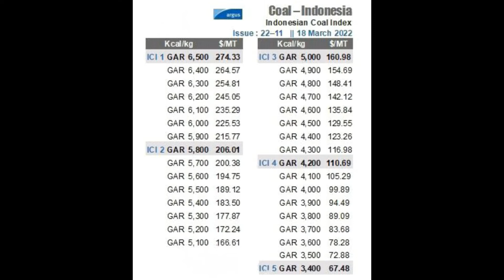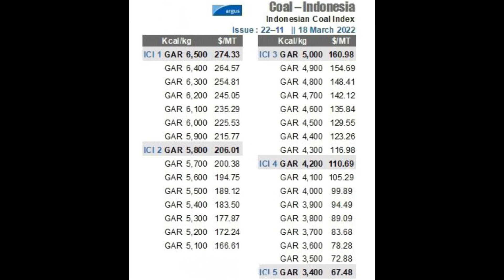Update Price Indonesia Coal Index ICI 18 March 2022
Hello everyone if you need steam coal/ thermal coal from Indonesia let’s go send me LOI or Draft Contract in email , whatssap me

We can supply All Specification GAR 3800/4200/4500/4800/5000/5300/5500/5800/6000/6300/6500, FOB MV or CFR accept LC at Sight 100% Based Prime Bank etc. Minimum Order 30,000 MT. we have good experience export to China, Vietnam, India, Bangladesh, Korea, Pakistan etc. I hope we can work together. Best Regards.

china thermal coal imports by country, china thermal coal imports 2022, china thermal coal imports 2022, china thermal coal imports june 2022, china thermal coal import, steam coal supplier, steam coal suppliers company
isteam coal supplier
steam coal suppliers company
indonesian steam coal supplier, indonesian steam coal supplier